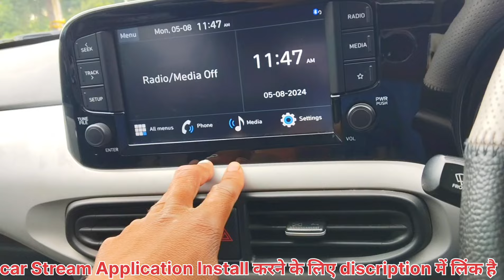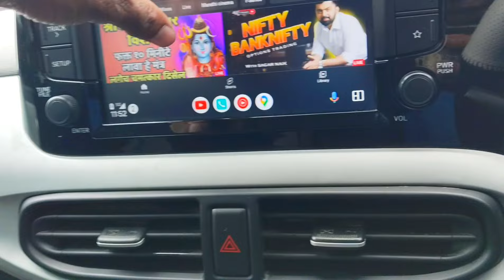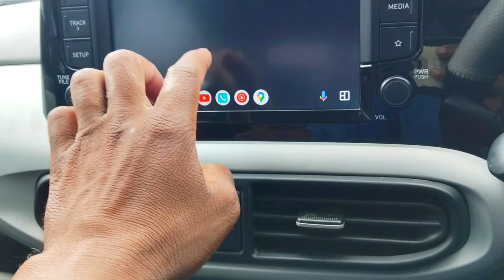सभी कार में देख सकते है Youtube video Through Android Auto || How To Play ▶️ YouTube in car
Grand i10 Nios & सहित सभी कार में देख सकते है Youtube Through Android Auto || How To Play ▶️ YouTube
App download कैसे करे इस वीडियो को पूरा देखे -

Search 🔎 topic
android auto
2023
apple carplay
wireless android auto
android
wireless apple carplay
car stereo
androidauto
carplay
how to watch youtube in the car
wireless carplay
android auto wireless
android auto youtube
apple
car play
android auto setup
ios
car radio
android auto connect to car
wireless android mirroring
auto
youtube in car
connect android auto
wireless android auto adapter
ottocast wireless carplay adapter
best wireless android auto adapter
wireless apple carplay and android auto